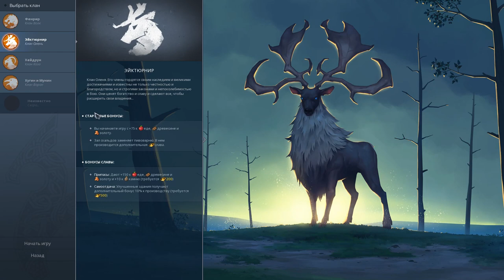Northgard Во имя БОГОВ!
Посмотрим приятную стратегию с интересным геймплем.

Northgard – это новое творение студии «Shiro Games», которая в свое время создала популярную серию игр «Evoland». На этот раз игроков ждет стратегия, наполненная скандинавской мифологией. Вам предстоит создать поселение и расширять его. Отдавайте приказы своим викингам, исследуйте мир, сражайтесь с различной нежитью, великанами и драконами. Сможете ли вы выжить в суровую зимнюю пору? Не будете ли вы повержены врагами? Сможете ли вы верно управлять ресурсами? От ваших решений и вашей тактики будет зависеть успех поселения.